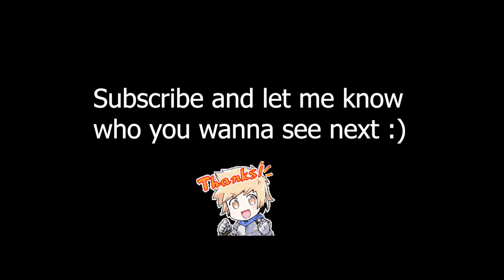Grand Charlotta GBF Animation Showcase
A showcase of SSR wind Grand Charlotta's animation. The video shows her startup, skill, triple attack, charge attack animation, death, near-death, and win pose.

I like this new take they're going for her. Instead of a swift bounce that she usually has, this time they have made her fast, stoic and strong. I like the new CA, but wish it could be smoothened out just a tiny bit. Still great!